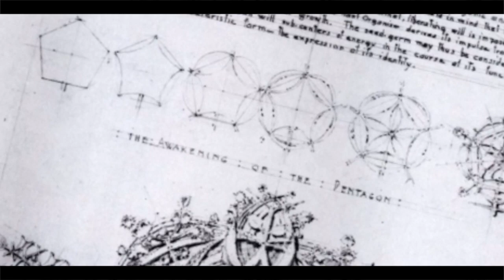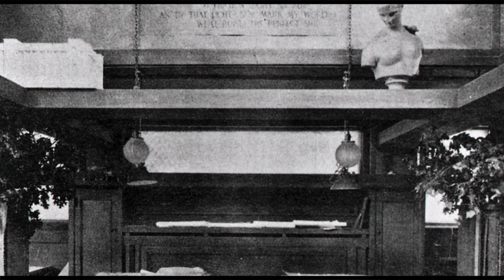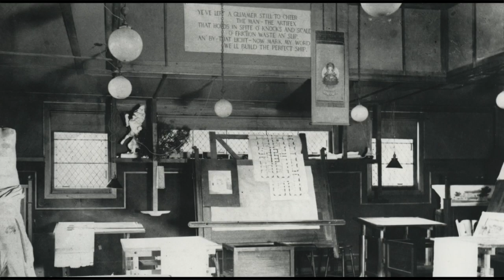A New American Architecture: Frank Lloyd Wright and the Prairie Style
Inspired by the expansive landscape of America’s Midwest the Prairie style was the first uniquely American architectural style of the twentieth century. Learn more about Frank Lloyd Wright and the architects of the Prairie School in this short video from the Frank Lloyd Wright Trust.